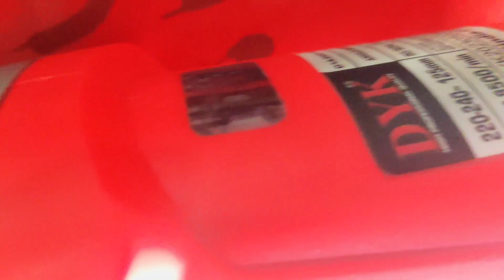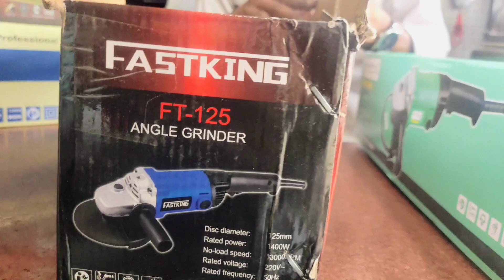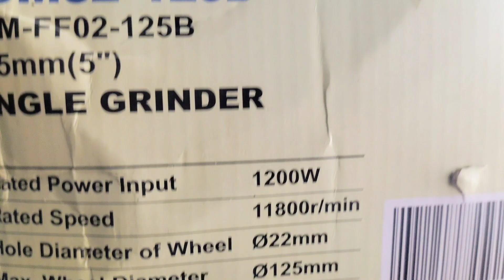TOP 5 125MM ANGLE GRINDER !! 180 DAYS WARRANTY || DYK , DONGCHENG AND YONGCHENG